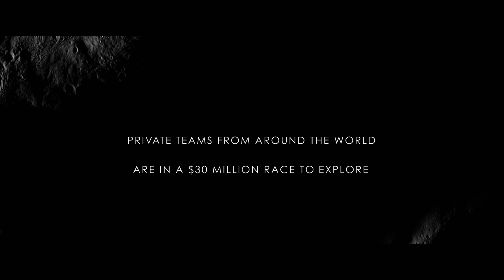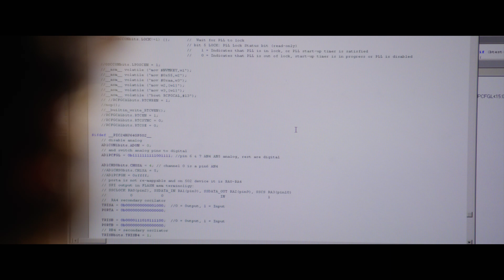Moon Shot | Episode 9 | Race for the Prize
For nearly a decade, people around the world have been racing to The Moon as part of the Google Lunar X-PRIZE, a $30 million contest. Developing an array of new technologies for landing and exploring the lunar surface, these private teams are making big strides and sacrifices to chase their dream of reaching the moon!

The final episode of Moon Shot, a documentary from Academy Award®-winning director Orlando von Einsiedel, Executive Producer J.J. Abrams, Bad Robot, Epic Digital Google and XPRIZE The Google Lunar XPRIZE is the largest prize competition of all time with a reward of $30 million and aims to incentivize entrepreneurs to create a new era of affordable access to the Moon and beyond, while inspiring the next generation of scientists, engineers, and explorers.

This character-driven, emotional, awe-inspiring series of 9 short films will follow a selection of the teams currently racing to complete their missions. It will explore the lives of their charismatic, quirky members, the sacrifices they have made to get to where they are today, and crucially, what drives them on this incredible journey.

Director
Orlando von Einsiedel

Executive Producer
J.J. Abrams

Producers
 Joshua Davis
 Lindsey Weber
 Joshuah Bearman
Andrew Lee

Co-Producers
Jon Drever
Becca Perry
Ben Rosenblatt

Story Producer
Steven Leckart

Line Producer
Adam Mitchenall

Franklin Dow

Editors
 Katie Bryer
Andy Cardy
Rebecca Valente
Nathan Orloff

Composer
 Patrick Jonsson

Production Managers
 Sunny Dimitriadou
Elena Andreicheva
 Josie Wicks

Camera Assistants
 Will Hadley
Jamie Ackroyd
 Naomi Hancock

Sound Recordist
 Sara Lima

Assistant Editors
Youssef Bouhassis
Ailene Roberts
Laura Creecy

Post-Production Management
 Amelia Franklin
Philip Hoang

Graphics
 Sal Sciortino

Colorist
Juan Ignacio Cabrera

Conform Artist
Peter Amies

Sound Re-Recording Mixers
 Lindsey Alvarez
 Craig Henighan

Production Services
Grain Media

Visual Effects
 Kelvin Optical, Inc.

Google Brand Marketing
 Michael Tabtabai
 Cameron Luby
 Yasemin Denari Southworth
 Ben Quesnel
 Matt Hirst

Production Support
 Mike Silver
 Cory Bennett Lewis
 Josh Tate
Morgan Dameron
Amir Mojarradi
 Eboni Price
 Kristofer Cross

Special Thanks
All of the GLXP Teams
Dr. Buzz Aldrin - Astronaut, Apollo XI
Chanda Gonzales-Mowrer
David Locke
Charles Scott
 Robby Stambler
Matt Evans
Jesse Goldsmith
Chrysta Burton
Ali Lowndes
 Diane Coote
 Richard Jephcote
 Nick Rowley
Alice Martineau
72andSunny
 Kelly Vicars
Harry Spitzer
 Natalie So

Earth Science and Remote Sensing Unit, NASA Johnson Space Center
Moon Express

Dissolve.com
Guido Amrein, Switzerland / Shutterstock.com
WorldNewsView / Shutterstock.com